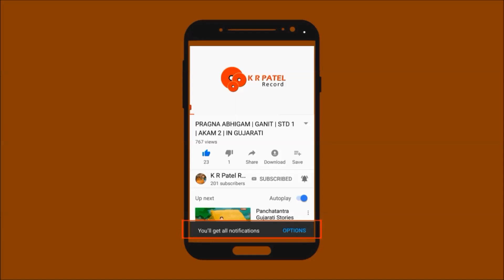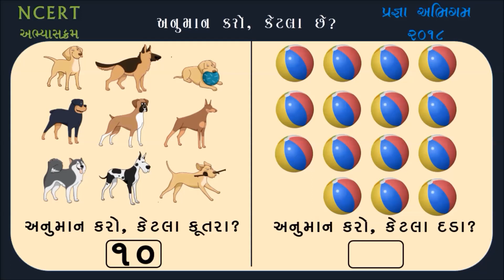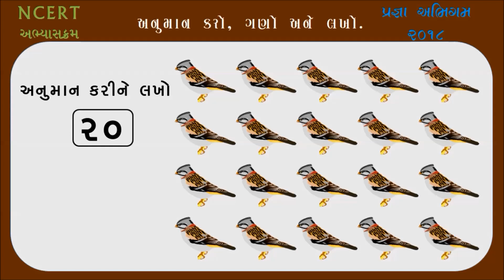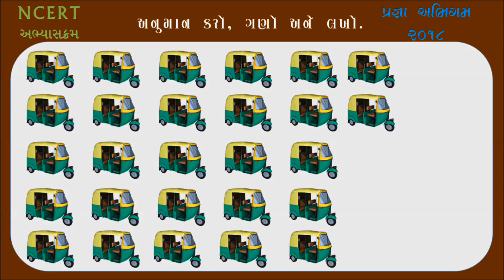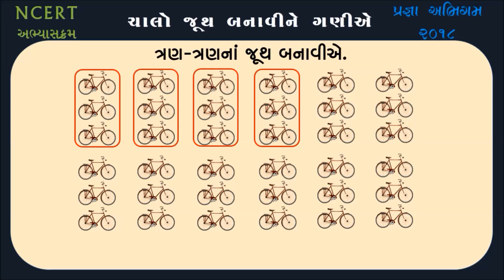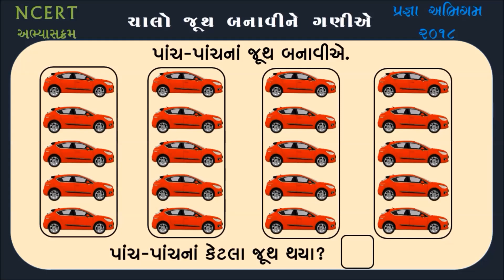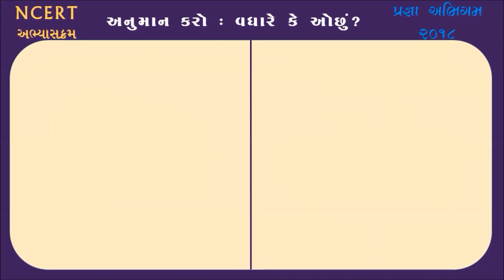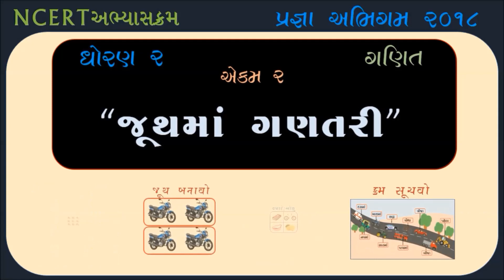PRAGNA ABHIGAM | જૂથમા ગણતરી | ધોરણ ૨ | ગણિત | IN GUJARATI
NCERT EDUCATION IN PRIMARY SCHOOL
PRAGNA ABHIGAM 2018 IN GUJARAT
BIJA VIDEO NI LINK NICHE AAPEL CHHE